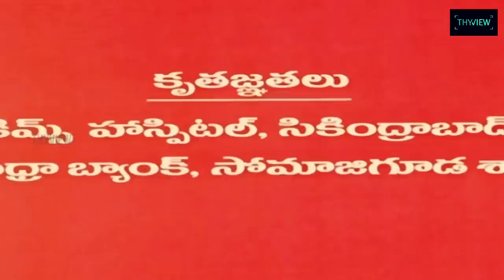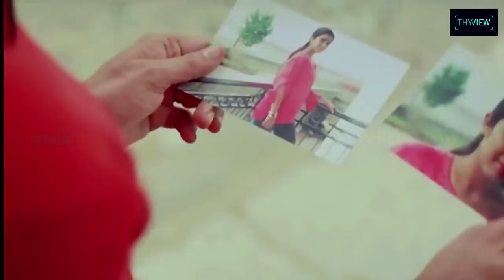Anukokundaa Oka Roju Unnoticed Details | Jagapathi Babu, Charmi | Chandra Sekhar Yeleti | Thyview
Anukokundaa Oka Roju Movie Breakdown, Analysis & Unnoticed details